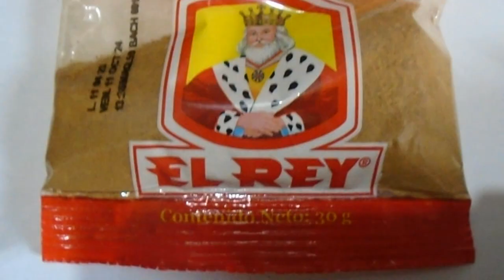¿Que ocurre al mezclar canela con superbonder? - experimento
veamos que ocurre al mesclar pegante instantaneo con canela